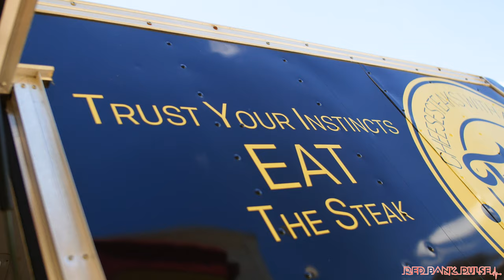Food trucks you need to check out this summer: Twisted Steaks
What do you get when you combine a Philly cheesesteak with a Philly pretzel? Well, it's none other than the cheesesteak pretzels from Twisted Steaks!